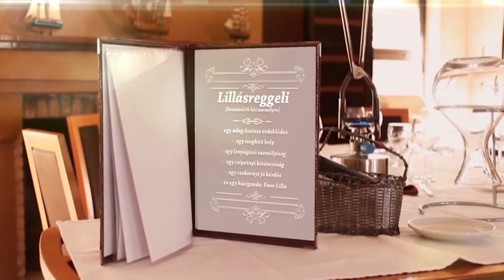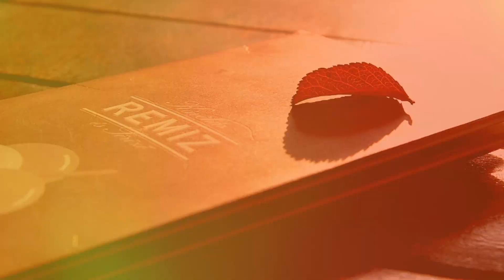Keresztes Tibor 'CINTULA' - 2022.12.17.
Vendég: Keresztes Tibor 'CINTULA' - előadóművész